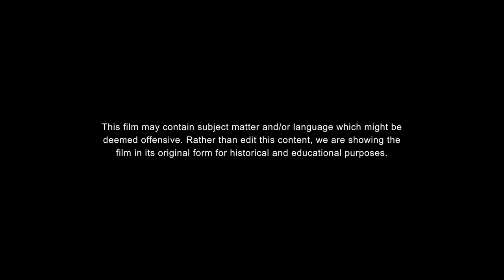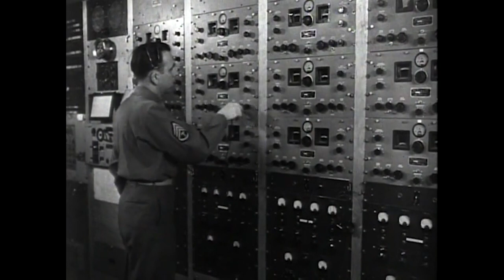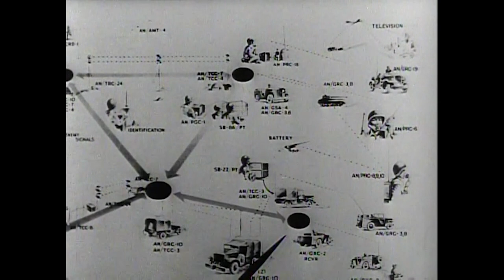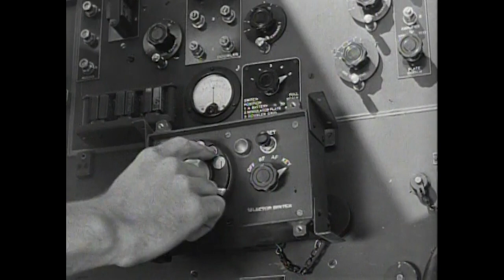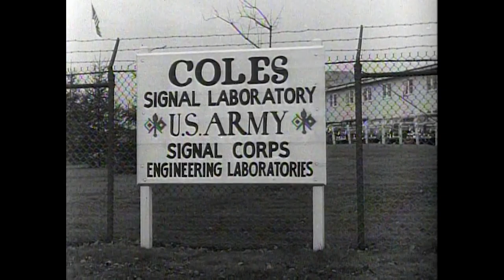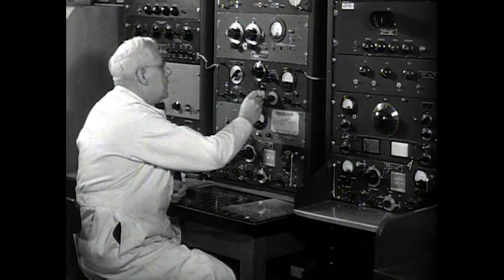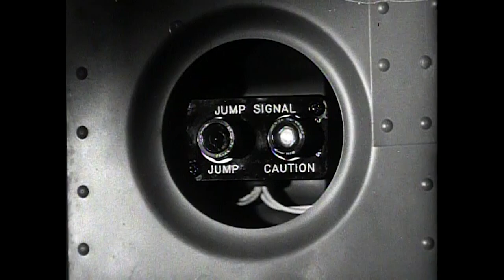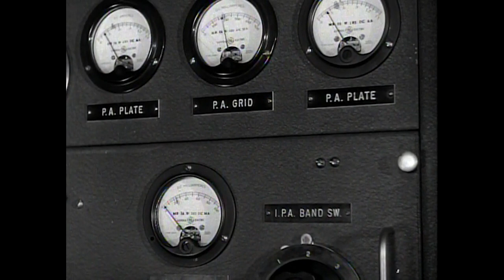The Big Picture - The Eyes and Ears of the Army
111.TV.192 - This episode of The Big Picture, titled “The Eyes and Ears of the Army,” examines the U.S. Army’s nerve center of communication: The Signal Corps. Even in the 1950s, the Signal Corps developed and utilized the most advanced communication technology in order to influence and monitor the “modern battlefield.”